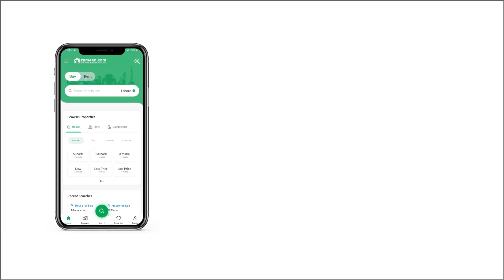10.8 MARLA RESIDENTIAL PLOT FOR SALE IN BLOCK I GULBERG RESIDENCIA GULBERG ISLAMABAD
Investing in a Residential Plot in Gulberg Greens is a profitable deal, both on short as well as long term basis. This is the best opportunity for you to buy this property at the lowest possible price. Take your pick from our inventory of a perfect 10 Marla property and more difrent size kanal, farm houses etc. A price of PKR ,000,000 is quite reasonable for the Residential Plot on sale. Gulberg Greens is based away from the humdrum of urban city life, giving you the peace of mind you need most. Explore all the property you could ask for in Islamabad.

Possession of the property is fairly simple.
As an investor, buying a corner plot is the most lucrative investment that you can make.

Drop us a line and we'll be happy to guide you furthe